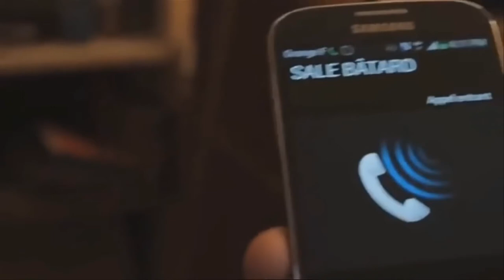ytp premier test .